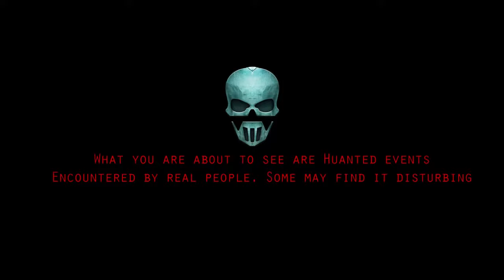आप का ध्यान किधर है असली भुत इधर है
Aap ka dhiyan kidhar ha asli bhoot edhir ha